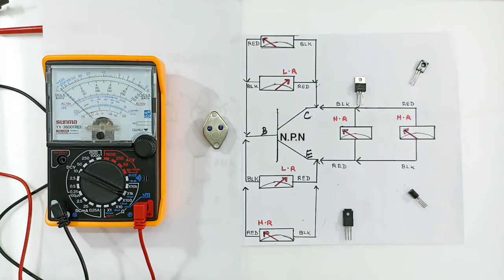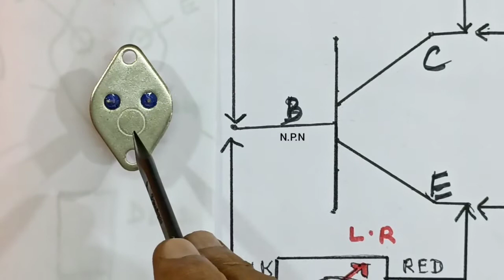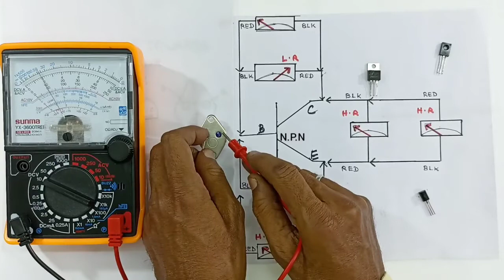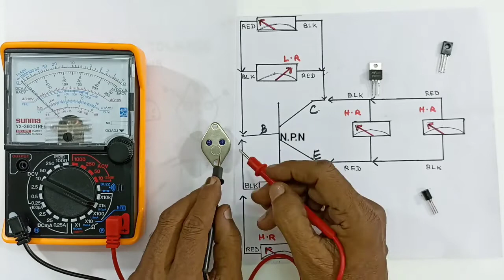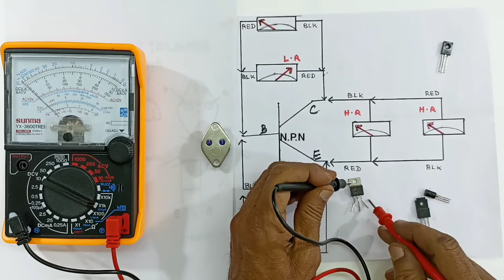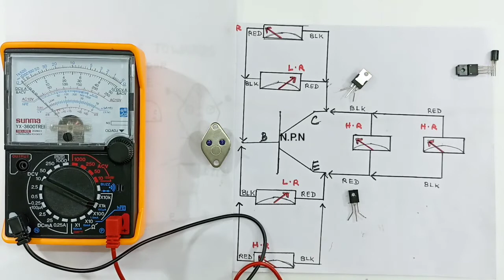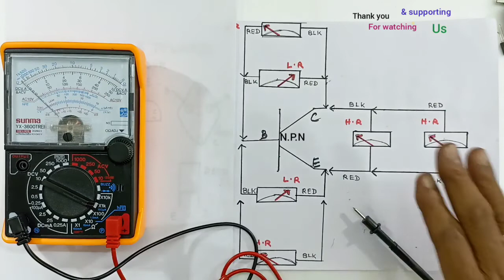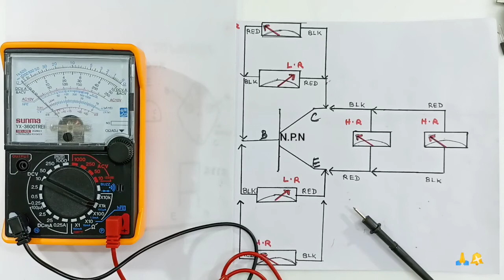Power Transistor + semi power Transistor check செய்வது எப்படி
Here we see about power transistor and semi power transistor checking method by multimeterv